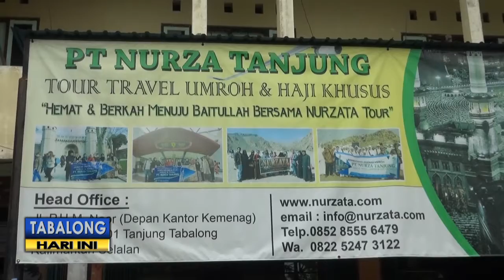Melonjak, Biaya Umrah Saat Bulan Ramadhan